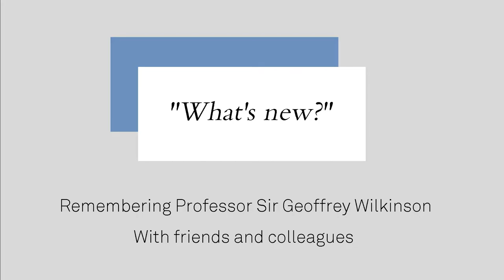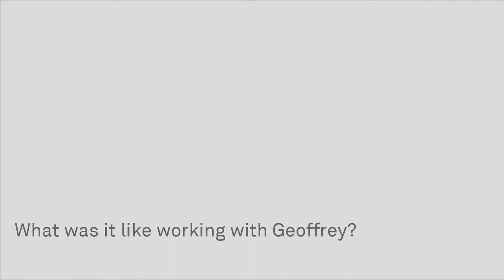Ernesto Carmona remembers Sir Geoffrey Wilkinson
Ernesto Carmona (Professor Inorganic Chemistry, University of Seville) remembers his time in Geoffrey Wilkinson's research group at Imperial College London.